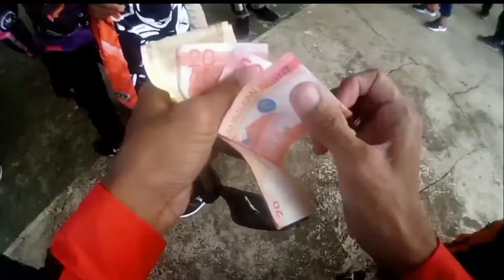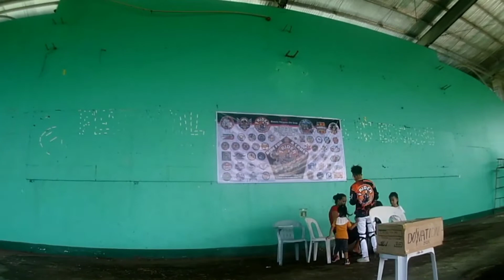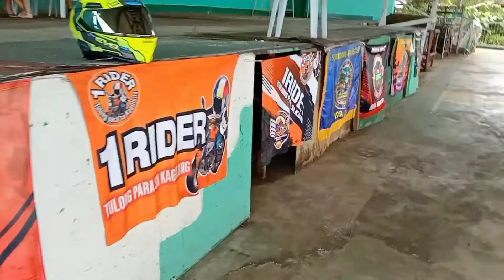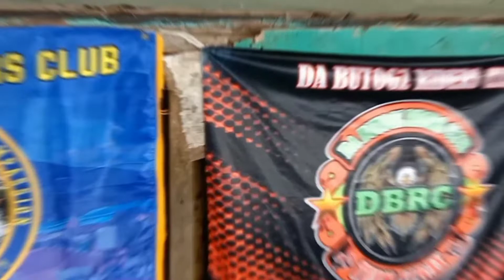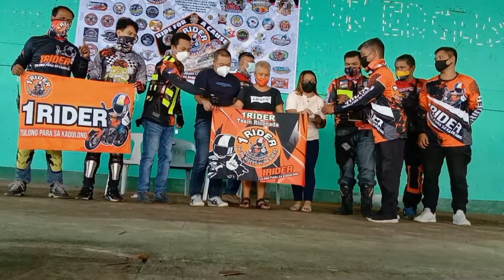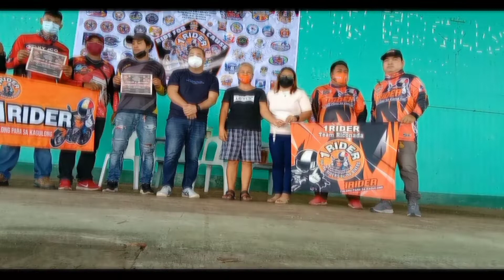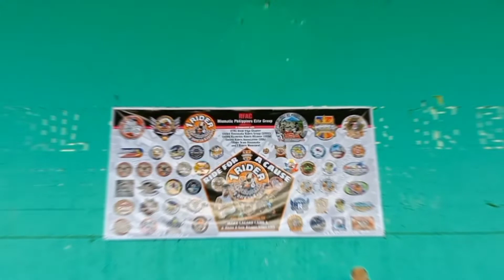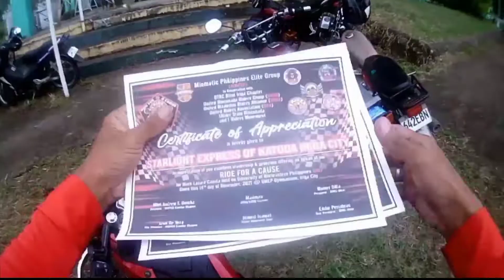Charity Rides || Ride For A Cause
Rides For A Cause || Charity Rides UNEP Iriga City
For the Benefits of Sir MARK LAZARO CAMILA San Roque Zone 6 Iriga City has been diagnosed with; Rheumatic Heart Disease, Severe Mitral Stenosis with moderate mitral regurgitation, Aortic Sclerosis. These complications has already affected his kidneys.
His cardiologists advised his family that he needs to undergo an OPEN HEART SURGERY as soonest possible.